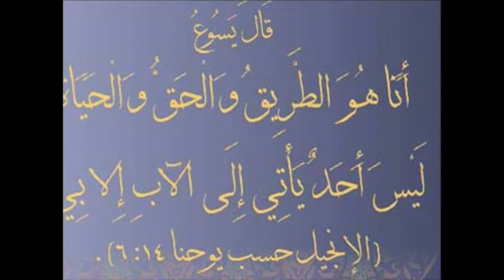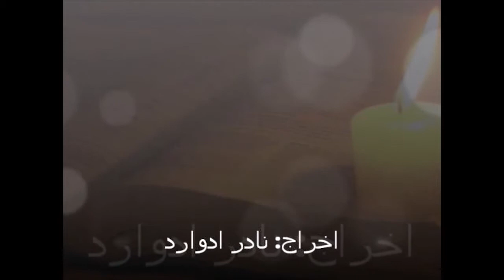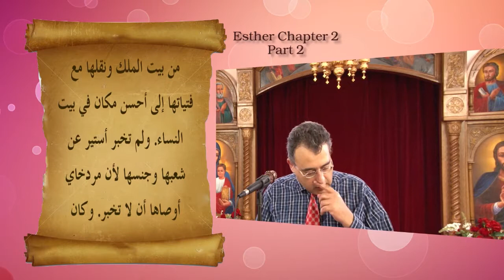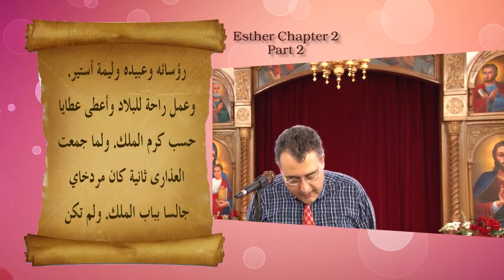Esther Episode 4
bible study series for book of Esther showing how God keeps his promise to his people and always provides them with love, support and protection, the study includes 18 episodes